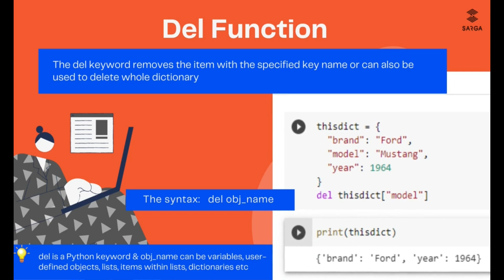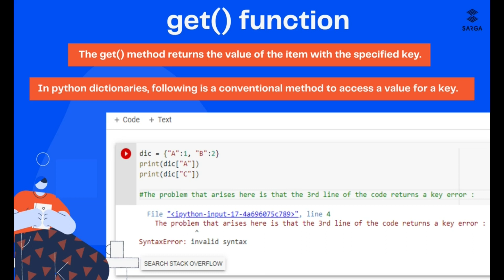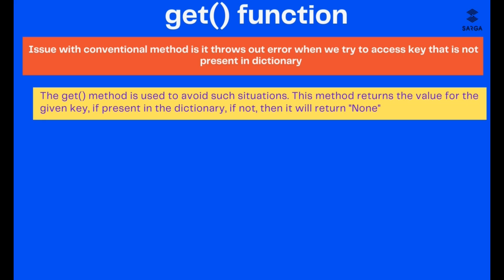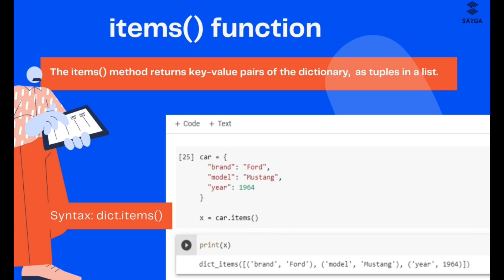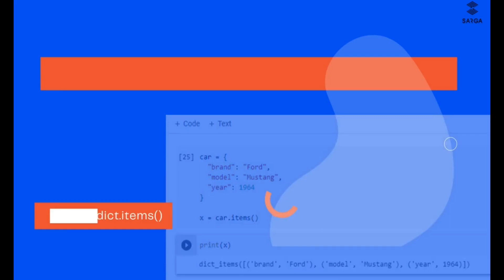Python Dictionary Functions: Your Essential Toolkit!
Ready to take your Python programming to the next level? Join us as we delve into the world of dictionary functions in Python, providing you with a comprehensive guide to mastering these powerful tools. From basic functionality to advanced techniques, we cover everything you need to know to leverage dictionary functions effectively in your coding projects. Whether you're a beginner looking to expand your Python skills or an experienced developer aiming to optimize your code, this tutorial is your ultimate resource. Get ready to unlock the full potential of Python dictionary functions and elevate your coding experience!